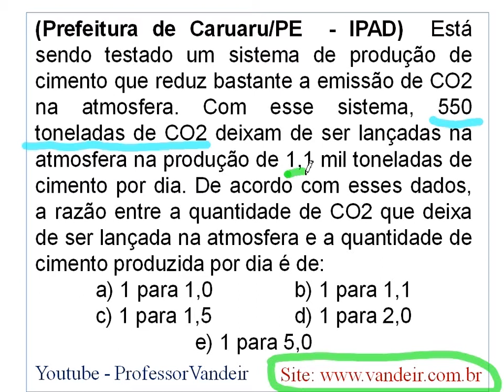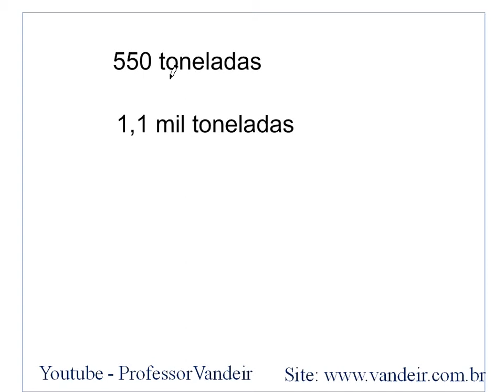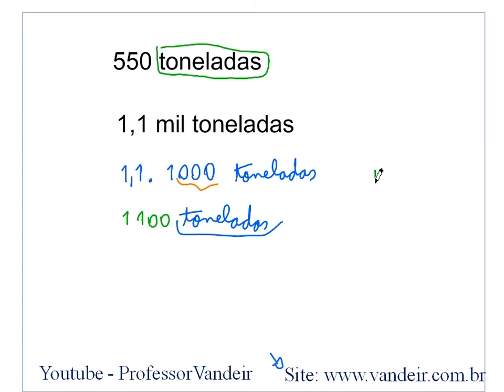Problemas sobre Razão | Matemática | video aula online matematica basica | Calcule Mais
★Conheça o livro de matemática do Calcule Mais, mais de 200 dicas!

★ Problemas sobre razão | Exercícios sobre razão
★ Vídeo aula online de matematica?
★  matemática basica
★ exercicios matemática